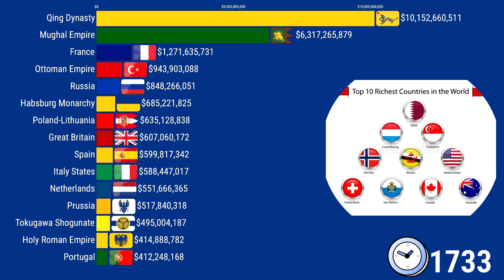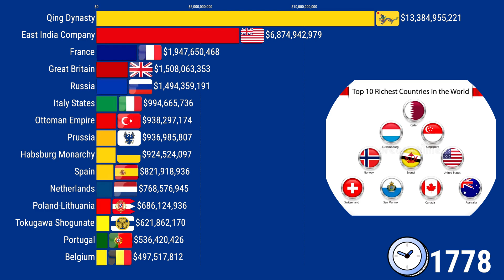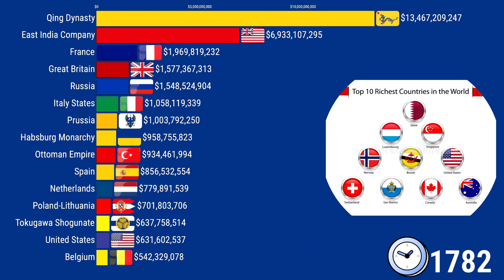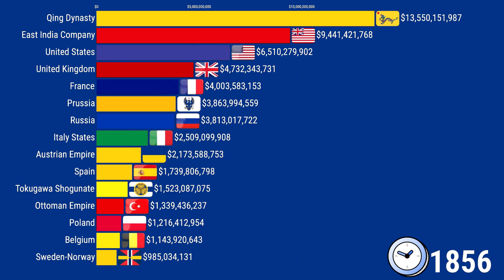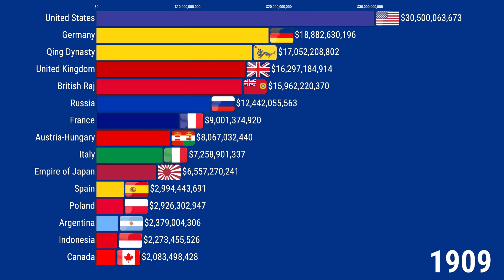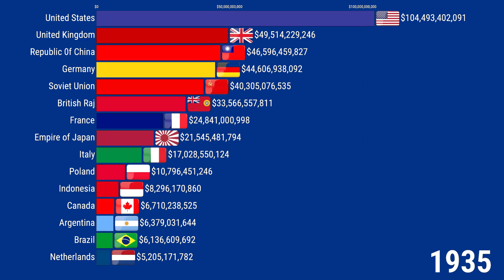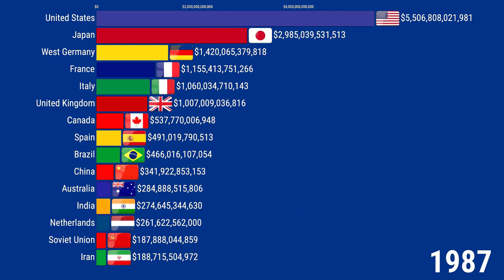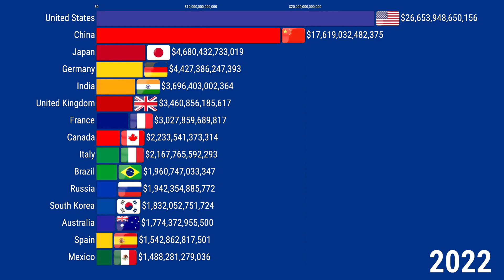Top Countries by GDP from 1650 to 2025 | Updated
Welcome to DataReviews!
 This video showcases the Top 100 Richest Countries in the World by GDP from 1600 to 2025 through a stunning data race visualization.

🌍 Watch how world powers rose and fell, economies boomed, and emerging nations gained momentum.

📊 Data Source: World Bank, IMF, Maddison Project
🎬 Niche: Historical GDP Data Race, Country Comparison, Economic Visualization

If you're interested in history, economics, global rankings, or educational data races — this is for you!
We bring you in-depth stats, subscriber milestones, and fascinating comparisons from the YouTube universe.

📌 Popular Topics:
- Cristiano Ronaldo's YouTube Journey
- Top 10 YouTubers in the World
- YouTube Statistics and Milestones

The content in this video is for informational and entertainment purposes only. The views expressed are personal opinions and not endorsed by any company or organization. We do not guarantee the accuracy of the information provided. Use at your own discretion.